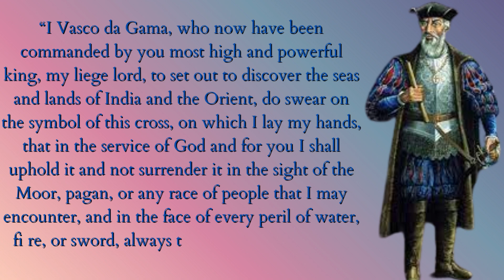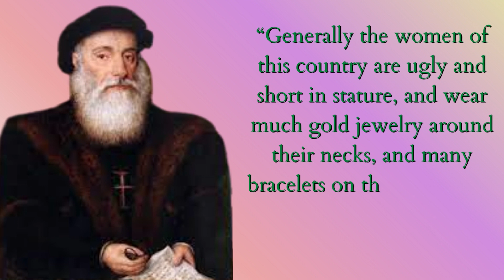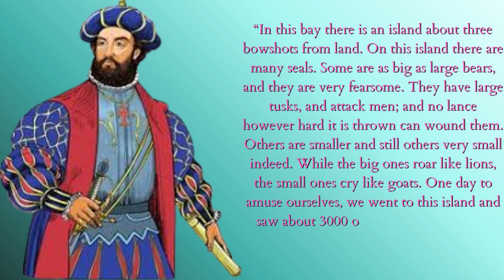Vasco Da Gama Thoughts To Be Known before it's Too Late..................Motivational Quotes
Vasco da Gama (c. 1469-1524) was a Portuguese navigator who, in 1497-9, sailed around the Cape of Good Hope in southern Africa and arrived at Calicut (now Kozhikode) on the south-west coast of India. This was the first direct voyage from Portugal to India and allowed the Europeans to cut in on the immensely lucrative Eastern trade in spices.

Da Gama repeated his voyage in 1502-3, but this time diplomacy took a back seat to cannon fire. The well-established patterns of trade in the Indian Ocean were changed forever as other European powers followed in da Gama’s wake and Europeans moved ever eastwards in search of riches. Da Gama became a legend in his own lifetime, and his rise to the very top of Portuguese society was confirmed when he was appointed Viceroy of Portuguese India in 1524. Sailing for a third time to India in 1524 to take up his new role, Vasco da Gama died of illness shortly after reaching Cochin (now Kochi) on the southwest coast.

Topics In Tihis Video :-
vasco da gama quotes
quotes
motivational quotes
inspirational quotes
christopher columbus
life quotes
famous quotes
vasco da gama history
vasco da gama movie
vasco da gama documentary
christopher columbus quotes
vasco da gama song
vasco da gama india
life changing quotes
vasco da gama biography
vasco da gama facts